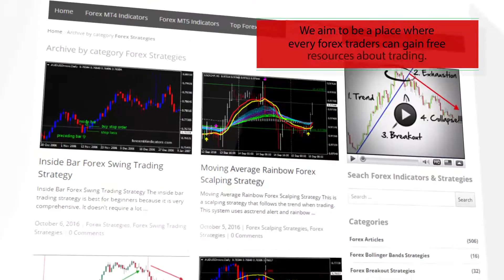Elliot Waves Oscillator Forex MT4 Indicator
Download Elliot Waves Oscillator Forex MT4 Indicator

-About-

Forex Strategies
Forex Indicators
Forex Systems